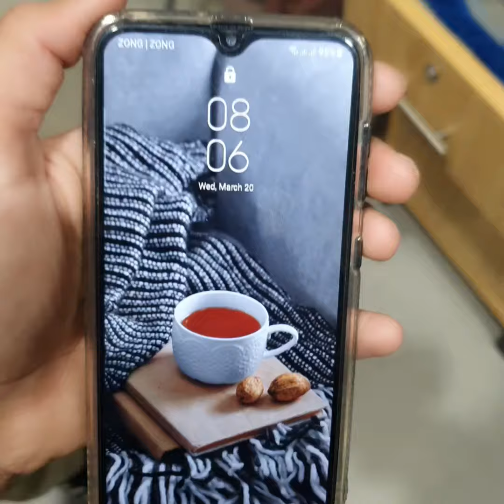❤Exciting New Flavour😋Half And Half Making in Papajohan's👍